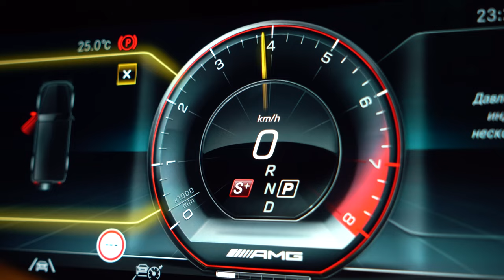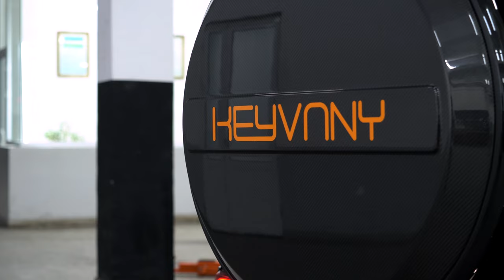KEYVANY G63 AMG 820 HP | 4K